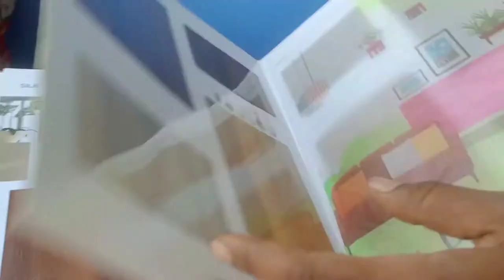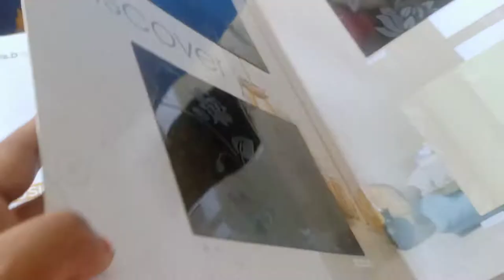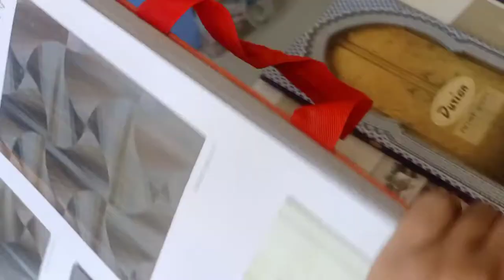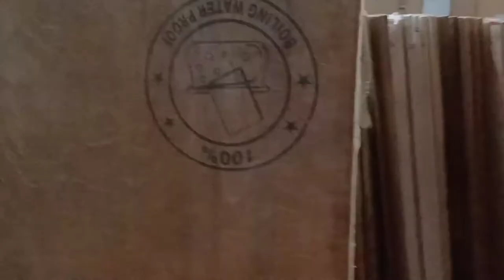Please help me ll मेरी किचन में माइका किस कलर का होना चाहिए ?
आप सब का हमारे चैनल ज्ञान रुचि में  हार्दिक स्वागत है हमारे चैनल पर आपको नये पुराने गीत सुनने को मिलेंगे भजन कीर्तन लोकगीत सभी तरह के गीत हमारी पूरी कोशिश रहती है कि हमारे गीत आपको पसन्द आयें
अगर आपको गीत सुनना या सीखना पसन्द है तो आप हमारे चैनल को सब्सक्राइब करके बेल आइकॉन को जरुर दबायें ताकि आपको हमारी वीडियो की notification सबसे पहले मिल सके आप हमारी वीडियो को लाइक करे शेयर करें और हमारे गीत आपको कैसे लग रहे हैं ये हमें कमेन्ट करके जरुर बतायें ।
अच्छे अच्छे गीत सुनने और सिखने के लिए सदैव हमारे साथ रहें 🙏🙏🙏

🙏🙏धन्यवाद् 🙏🙏

⭕ My mic 🎤

⭕ My Ringlight

⭕ My tripod

⭕My head phone

⭕My Computer

⭕My Laptop